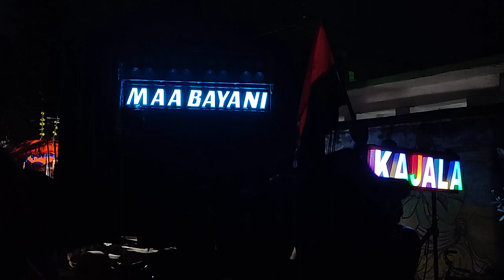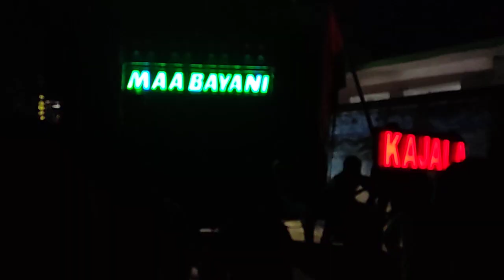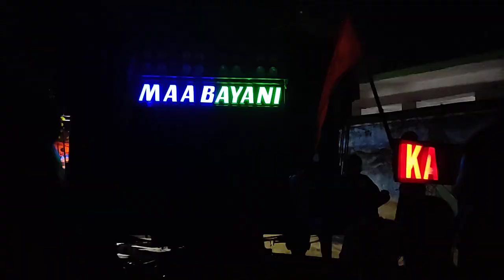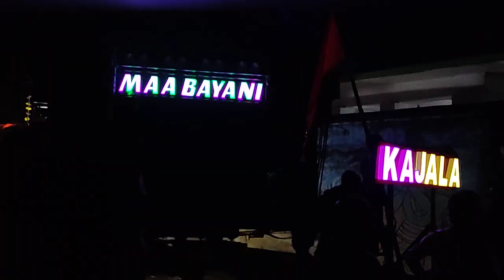SOUND CHECK VEDIO 🔥ll MAA BAYANI MUSICAL 🐯ll HIGH BASS ll CLARITY VEDIO 🔥ll KENDRAPARA LAXMI PUJA 🙏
MAA BAYANI MUSICAL 🐯
   SOUND CHECK VEDIO🔥
     HIGH BASS 🔥
     KENDRAPARA SANDHA
   DAYA KARI MO VEDIO KU COPY KARANTU NAHI 🙏.